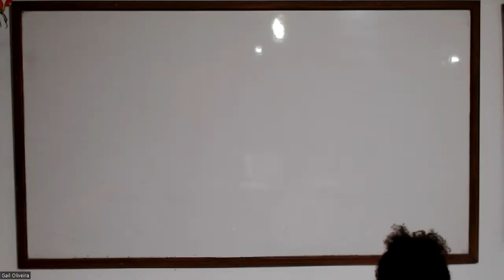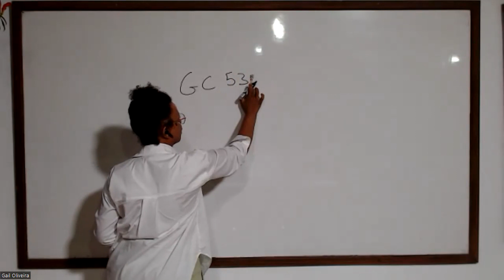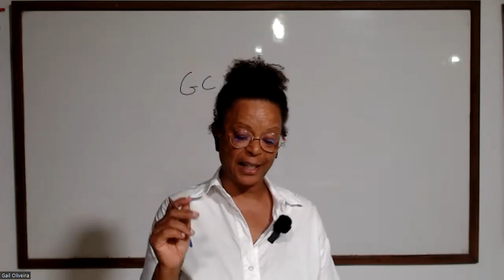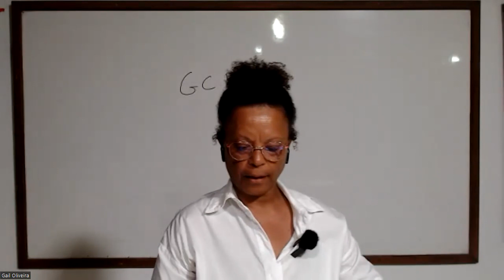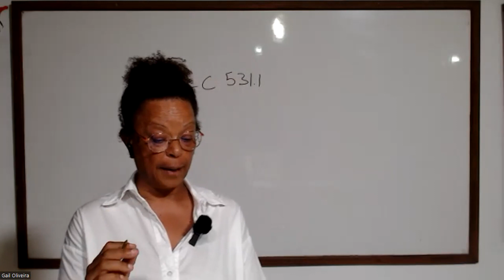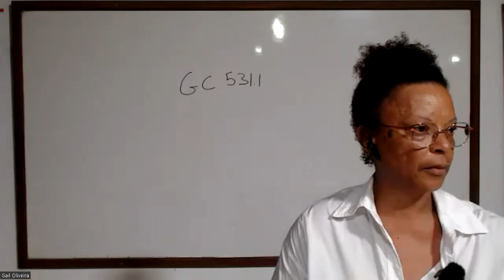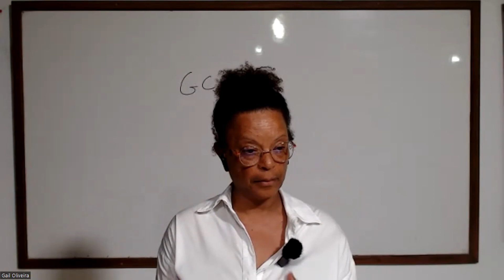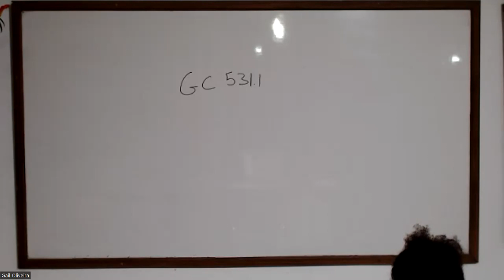01. Falsa libertate și Declarația Drepturilor Omului - Gail Oliviera 18-02-2023